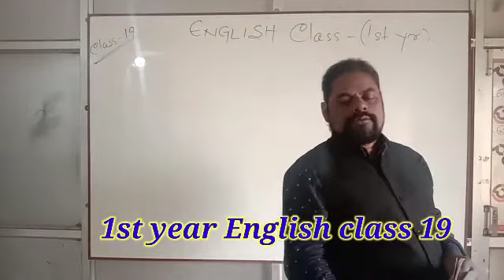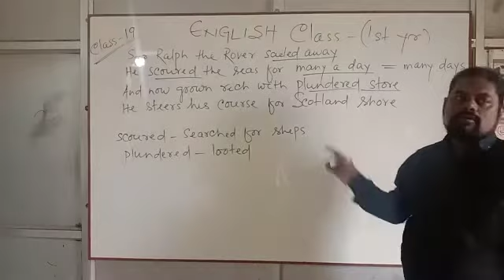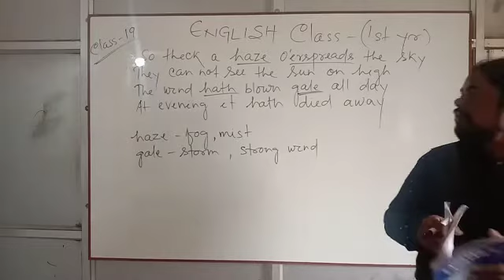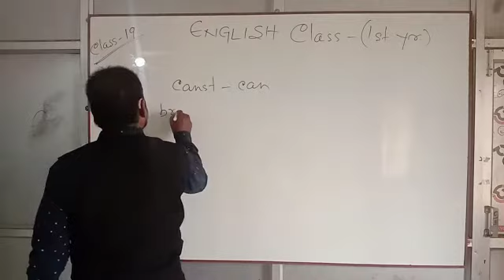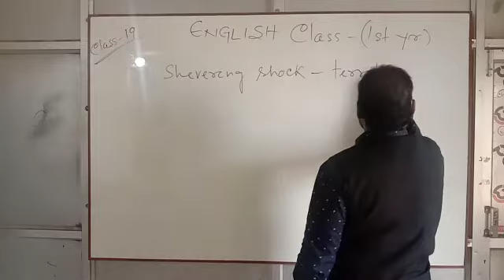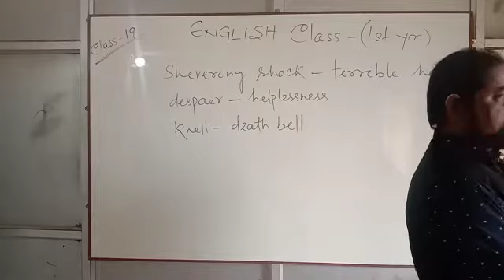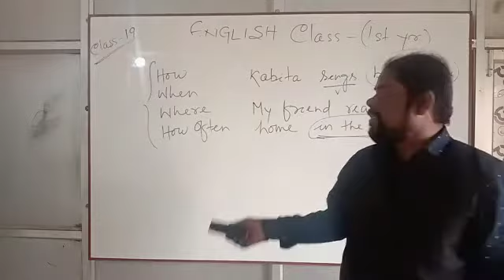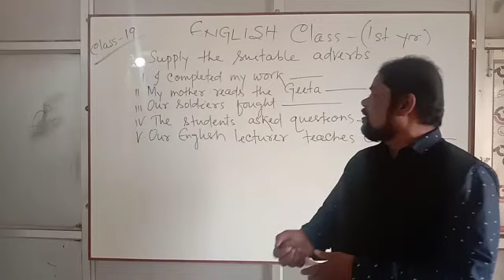1st year English class 19